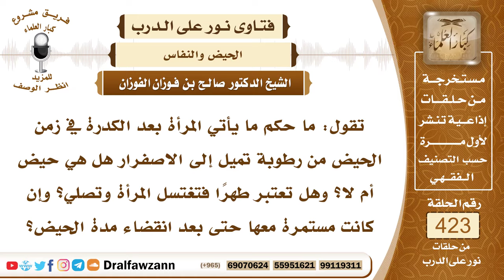5733- حكم الصفرة والكدرة في زمن الحيض وبعده - الشيخ صالح الفوزان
"5733- تقول: ما حكم ما يأتي المرأة بعد الكدرة في زمن الحيض من رطوبة تميل إلى الاصفرار هل هي حيض أم لا؟ وهل تعتبر طهرًا فتغتسل المرأة وتصلي؟ وإن كانت مستمرة معها حتى بعد انقضاء مدة الحيض؟
الجواب: هذا فيه تفصيل: الكدرة والصفرة إن كانت في زمن الحيض فإنها حيض وإن كانت بعد انقطاع دم الحيض والطهر فإنها لا تعتبر شيئًا؛ لقول أم عطية رضي الله عنها: «كنا لا نعد الكدرة والصفرة بعد الطهر شيئاً».
السيرة الذاتية :
للاشتراك في قناة الشيخ صالح الفوزان

14_ الشيخ محمد أمين الشنقيطي
يتيوب

15_سماحة المفتي عبد العزيز آل الشيخ
 يوتيوب

رئيس الفريق
لمشروع كبار العلماء